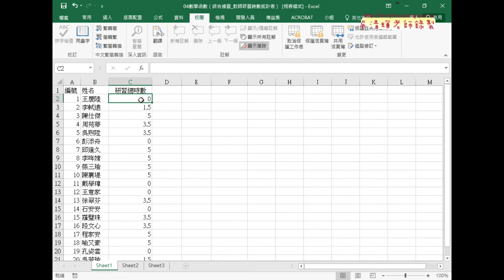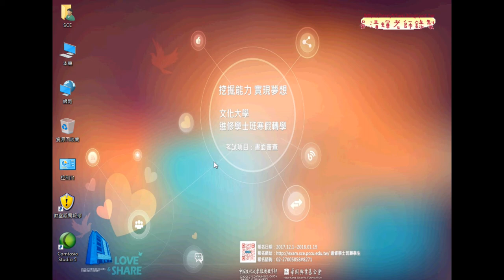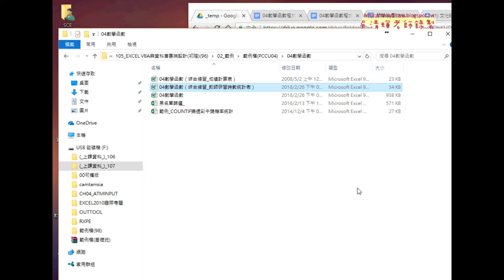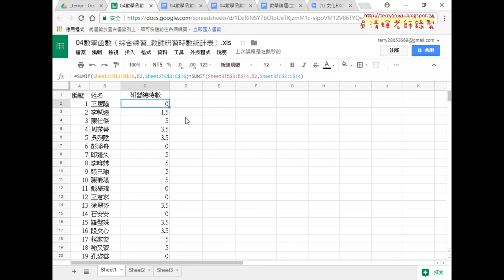03 利用雲端硬碟去除EXCEL保護工作表